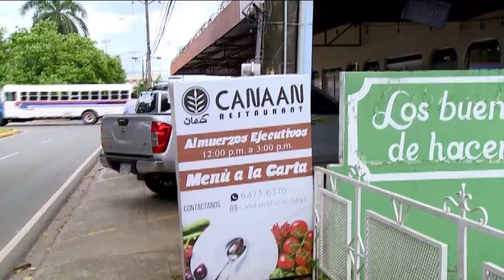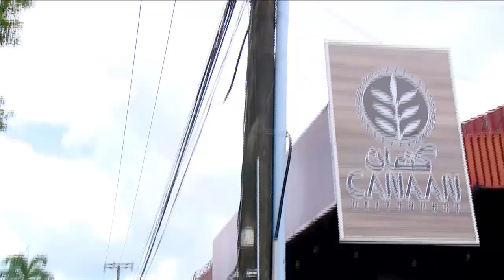Z Man: Desde Santiago de Veraguas